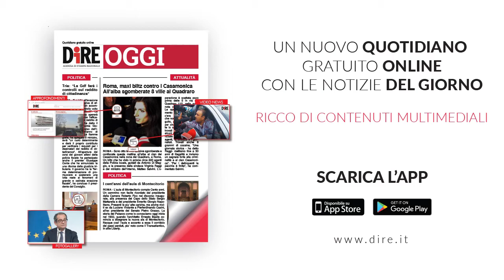Tg Lazio, edizione del 21 settembre 2020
Termoscanner all’entrata per la misurazione della febbre e l’istituzione di un medico scolastico che fornisca un’educazione sanitaria agli studenti. Sono le richieste del presidente dell’Ordine dei medici di Roma e provincia.